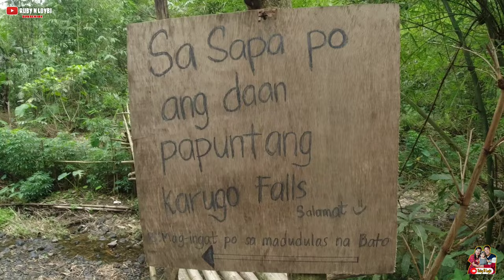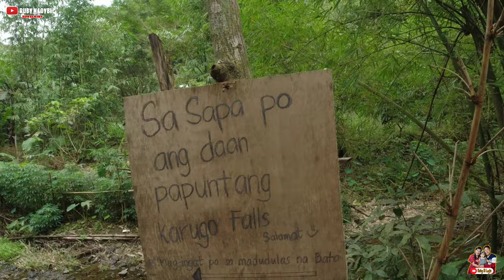WAWA DAM × KARUGO FALLS | Kung san tumambay si BERNARDO CARPIO | Rodriguez, Rizal | Year end Ligo!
• Dinalaw namin ang Wawa Dam at naligo sa Karugo Falls bago man lang matapos ang 2021 kasama si Dadz Tope!

Music♪